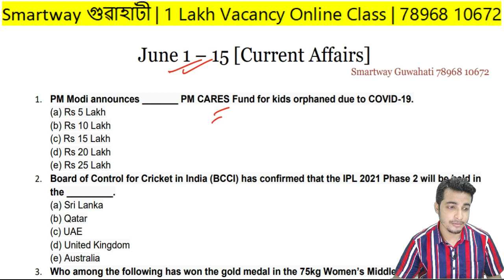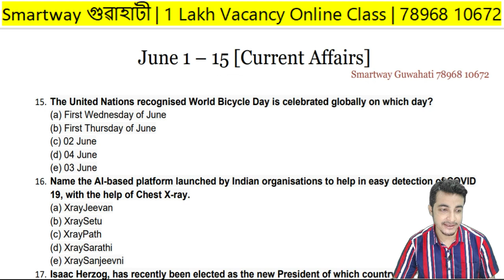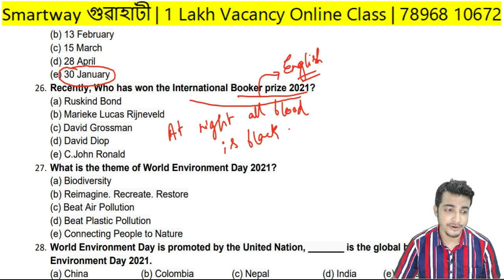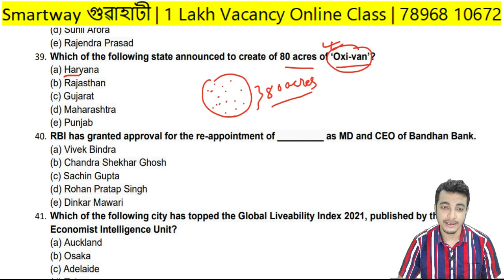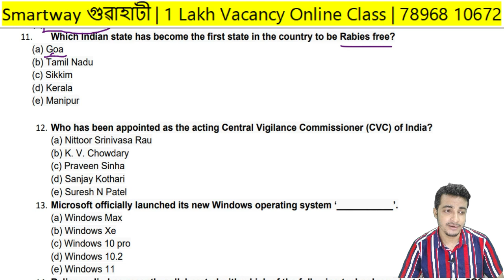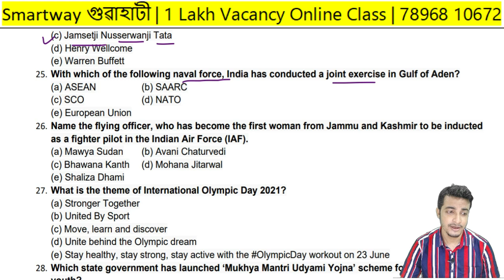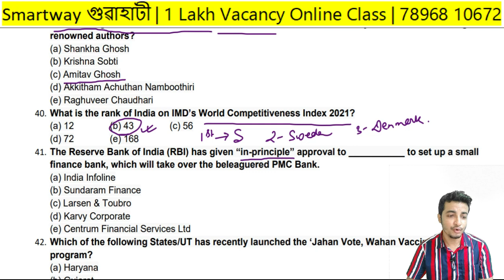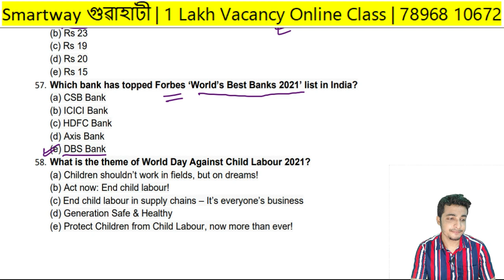June 2021 Current Affairs | Smartway গুৱাহাটী | Best 100 Questions by Kuldeep Deka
This video describes two phases of Current affairs sections of June Month 2021. The second part from
June 16- 30 starts from- 25:25

𝑺𝒎𝒂𝒓𝒕𝒘𝒂𝒚 𝑮𝒖𝒘𝒂𝒉𝒂𝒕𝒊 Online Class
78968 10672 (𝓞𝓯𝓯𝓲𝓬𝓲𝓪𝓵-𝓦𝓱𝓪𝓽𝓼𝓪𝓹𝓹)